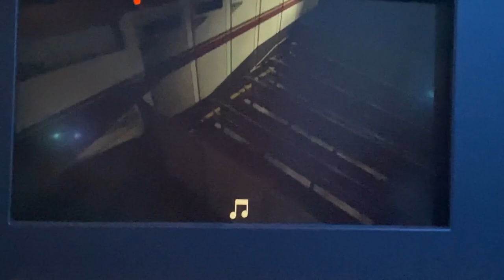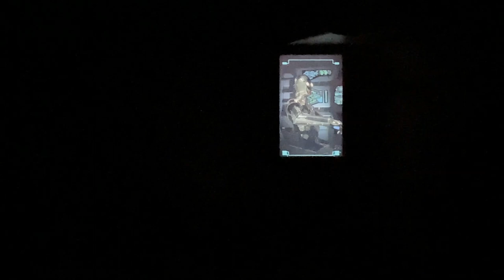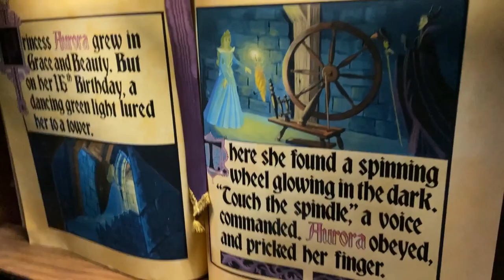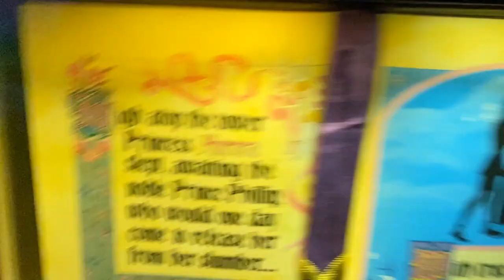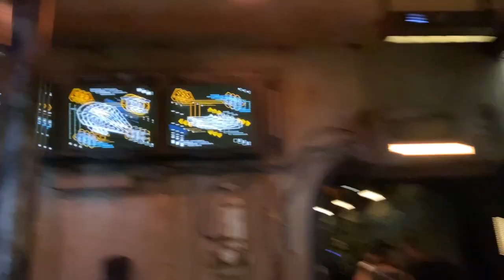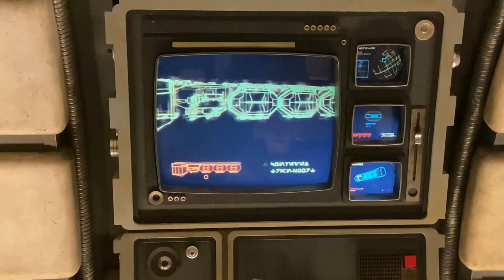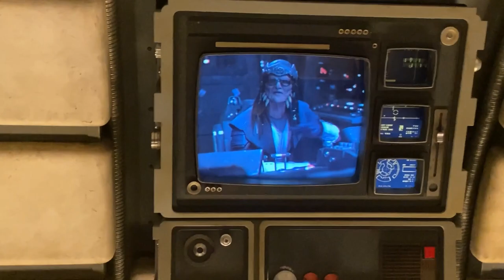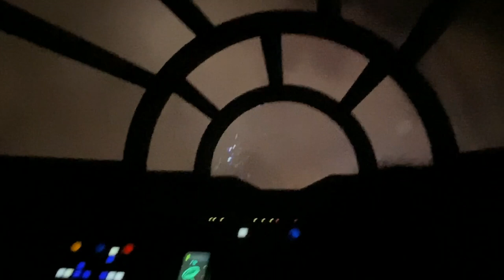Disneyland Day 1, Star Wars Rides and Sleeping Beauty Castle Tours